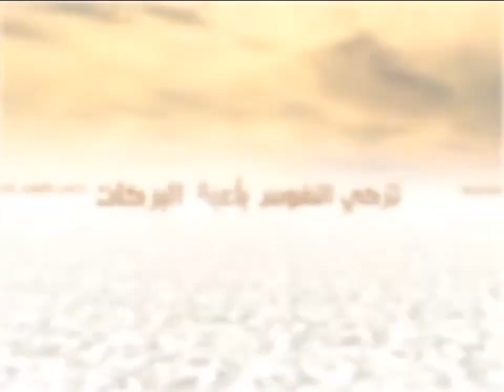الكلمات - الهداية والضلال - السيد جعفر الحسيني الشيرازي